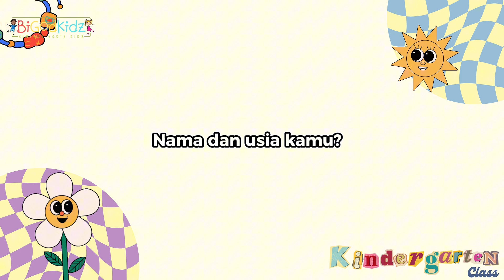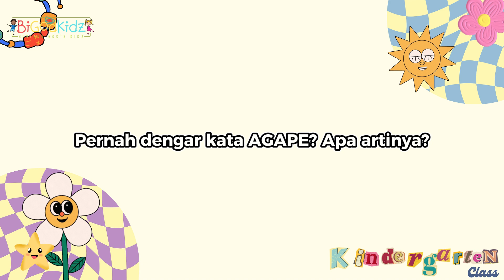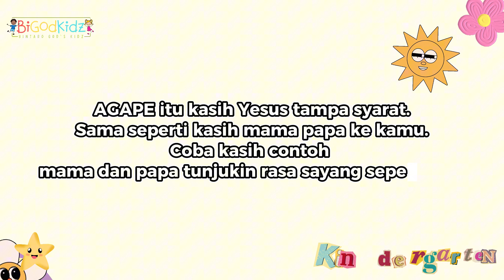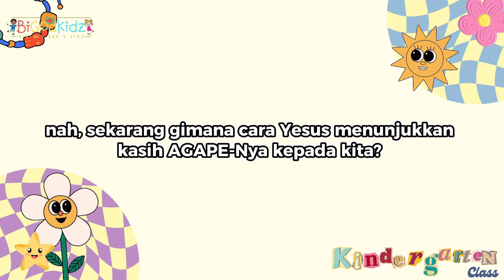Agape - Yesus Selalu Mengasihiku (Kindergarten Class)